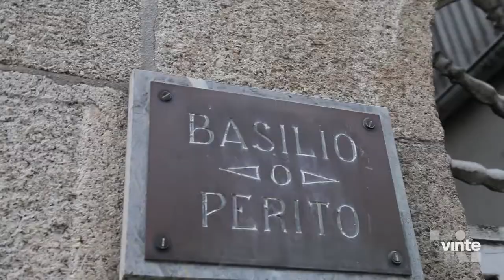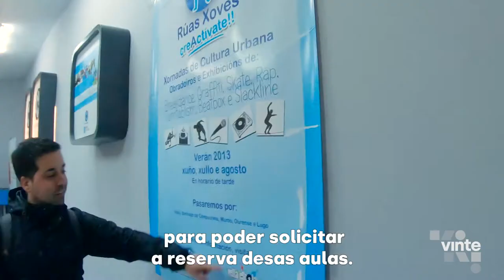Vinte en Noia coa Vella Escola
Paseamos pola vila onde desemboca o Tambre acompañando os pasos de baile da xente de Vella Escola, un colectivo que se dedica a espallar a cultura urbana por toda Galicia.